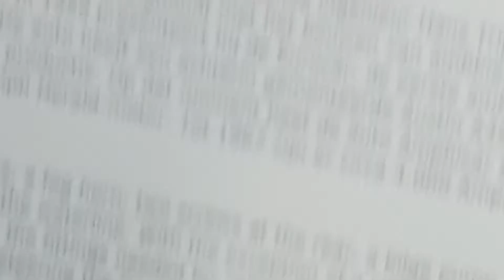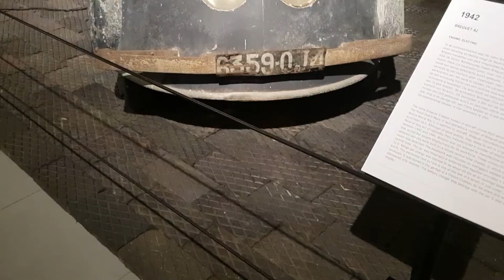Louwmans Automobile Museum, Den Hague, Netherlands.